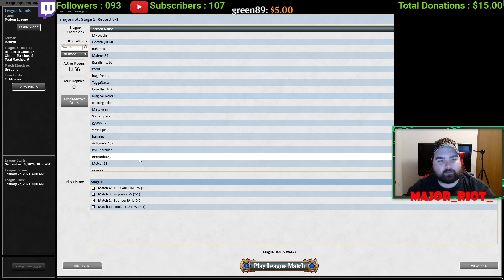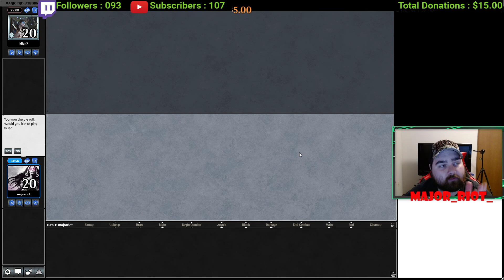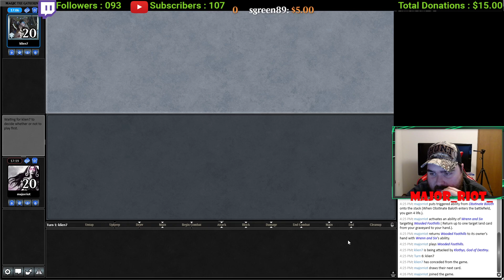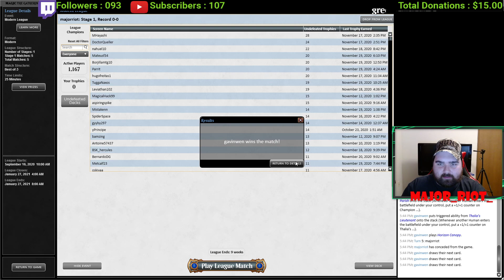[Modern] Gruul Ponza Midrange League Grinding Part CI Part (101)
Sup folks?! Pillage continues to impress in the newest leagues! I really get owned a couple of times by my own deck. Top decking lands and/or not getting any lands! But the deck also comes through multiple times and destroys my opponents with wrath! I hope you have fun watching this video!